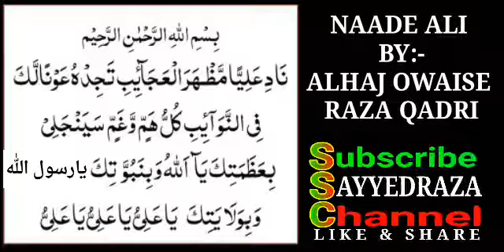Naade Ali by Owais Raza Qadri नादे अली उवैस रज़ा क़ादरी की आवाज़ में